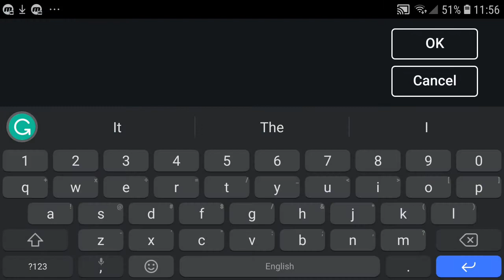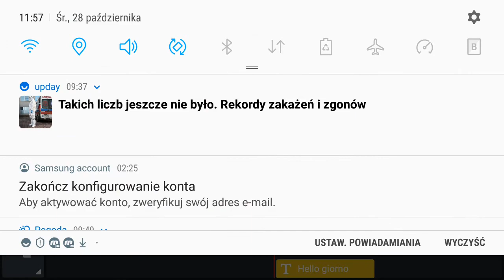how i make memes with templates